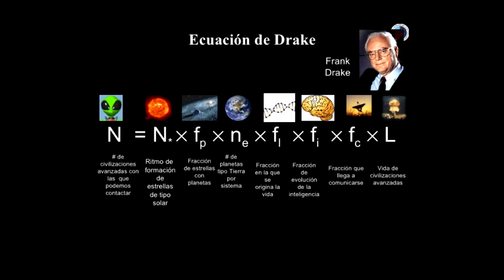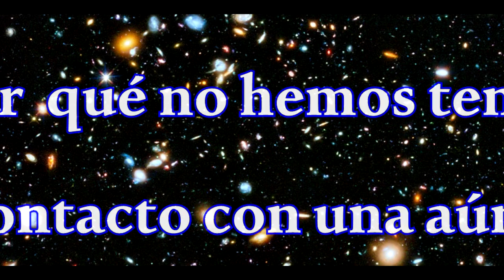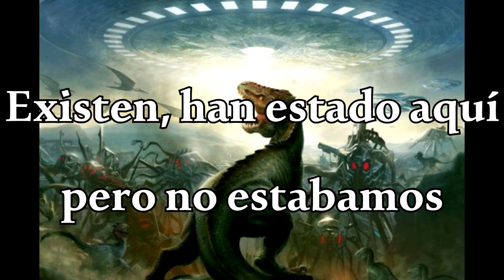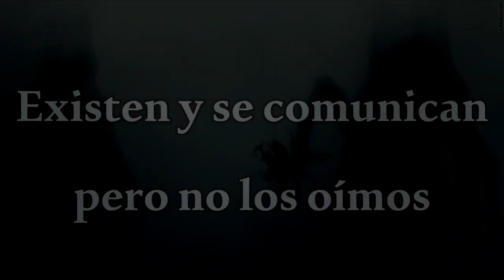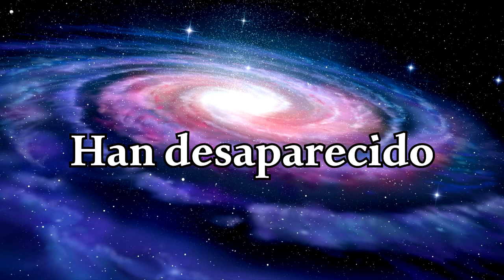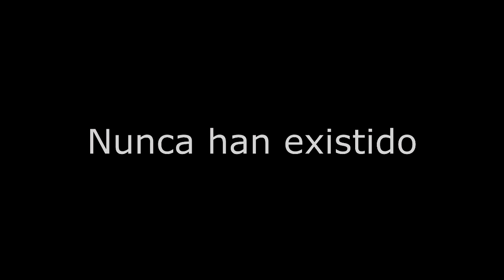¿Cuando encontraremos extraterrestres? 👽 - La Paradoja de Fermi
Existen más de 200 mil millones de galaxias y cada una en su interior tiene más de 250 mil millones de estrellas parecidas a nuestro Sol, en cada galaxia hay alrededor de 500 millones de planetas habitables (para nosotros los humanos). Entonces, si hay tantos planetas parecidos al nuestro en donde se puede desarrollar vida ¿por qué no hemos encontrado vida extraterrestre o por qué ellos no nos han encontrado tampoco? Aquí te dejo varias posibles soluciones para que puedas dormir tranquilo hoy :) .